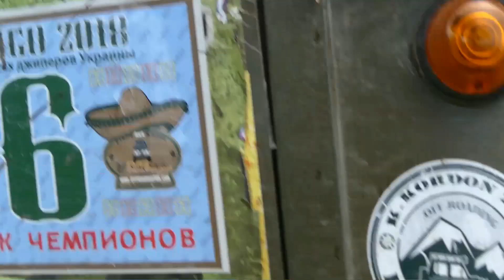MONSTER TROPHY-2018 Прилуки OFF ROAD 4X4 , лайт, часть-3